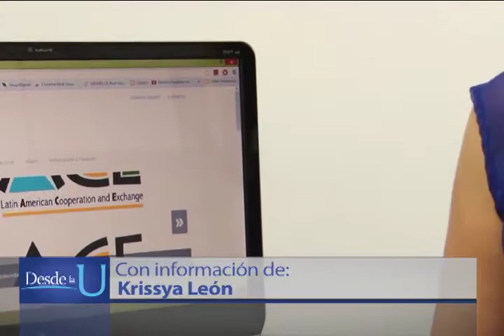Edu-Conexión un portal virtual para encontrar becas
Un portal virtual que se actualiza constantemente con oportunidades de becas para estudiantes es uno de los proyectos desarrollados gracias al apoyo de la Agencia Universitaria para la Gestión de Emprendimientos (AUGE). Veamos.